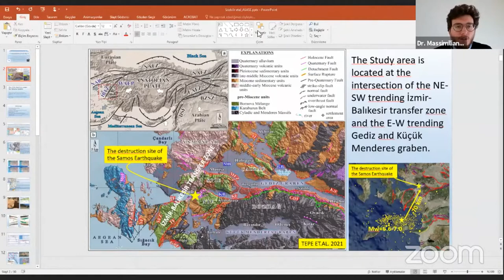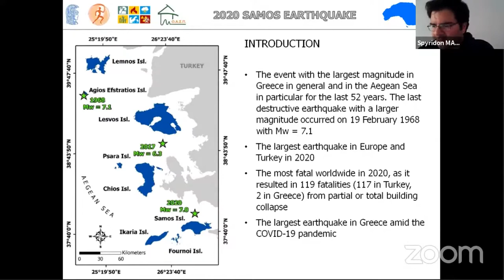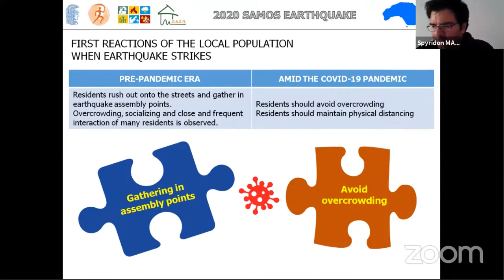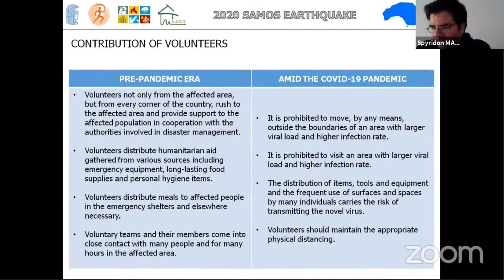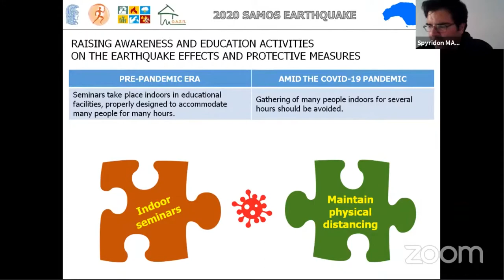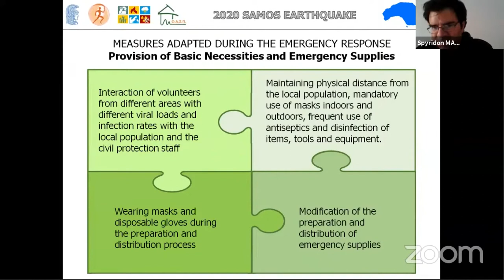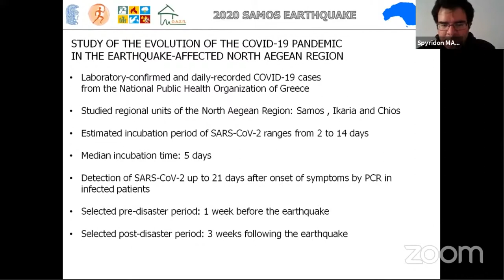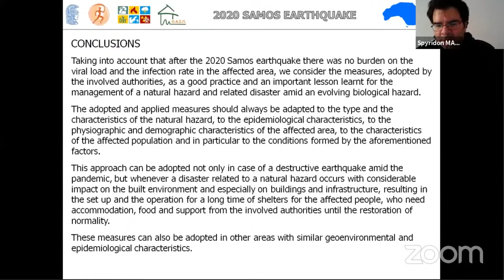ASASE2021 Day 1 - Spyridon Mavroulis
International Workshop on Active Tectonics and Seismicity of the Aegean Region with Special Emphasis on the Samos Earthquake struck on 30 October 2020 - ASASE2021

Multi-hazard approach in managing earthquake emergencies amid evolving biological hazards: lessons from the 2020 Samos (Eastern Aegean) earthquake amid the COVID-19 pandemic